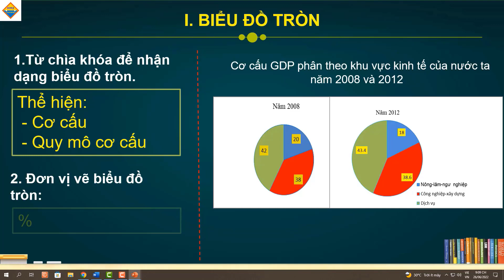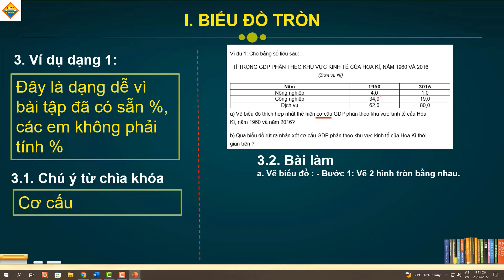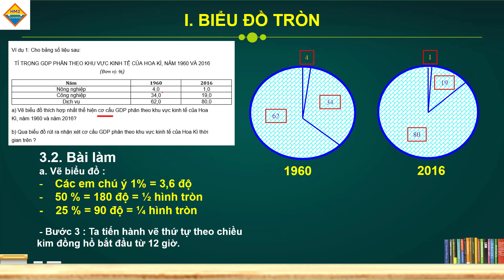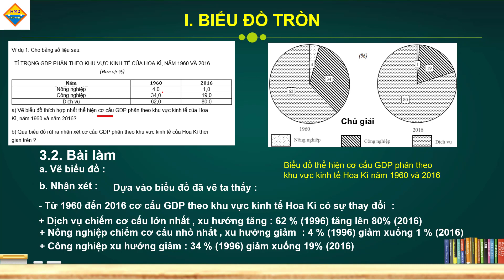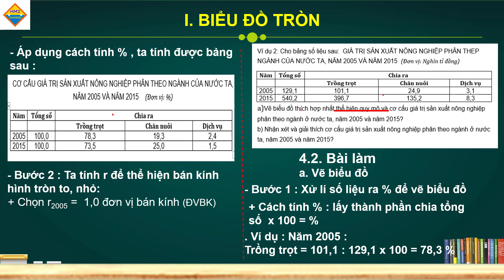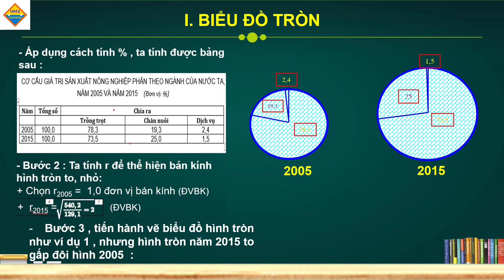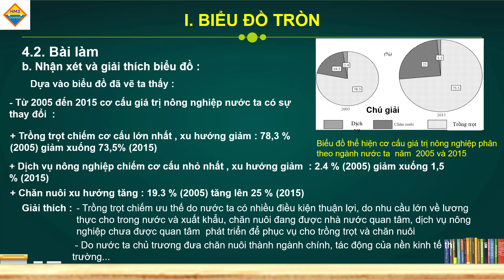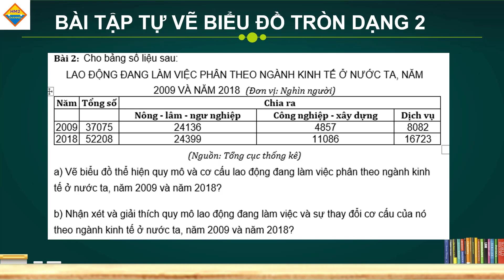Vẽ biểu đồ tròn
Cách nhận biết , các bước vẽ biểu đồ tròn siêu dễ và đầy đủ nhất trên Youtube từ trước tới nay, chúc các em luôn thành công !